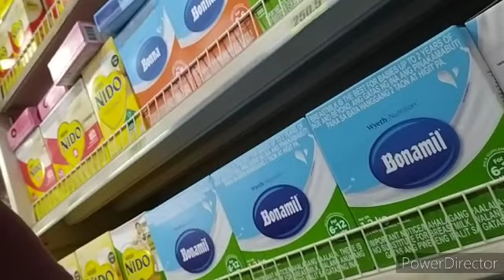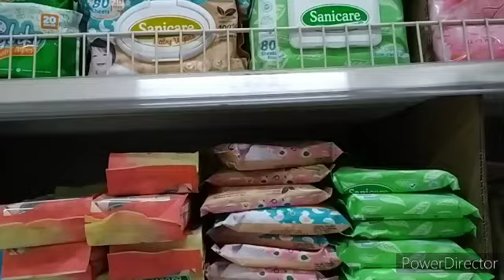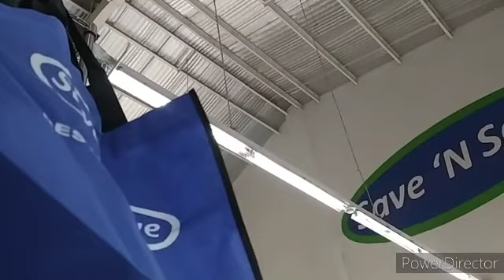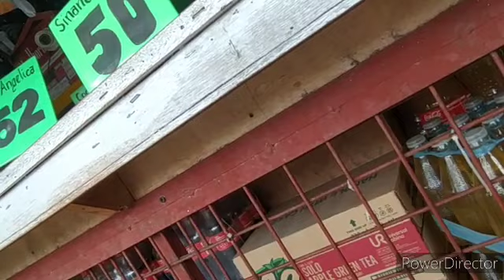💉BABY'S 1ST PEDIA VAXX🎉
Hey! What's up SeaFam?